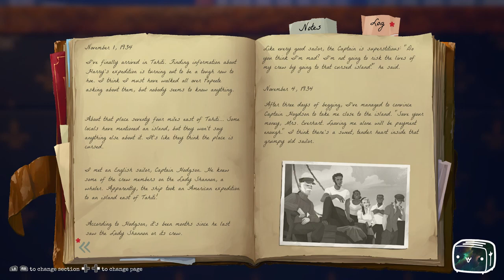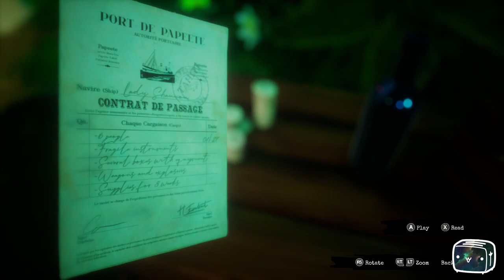Toastr Plays Call of the Sea Episode 1